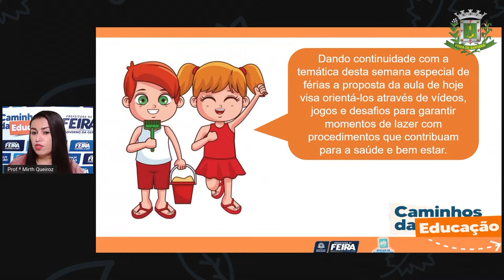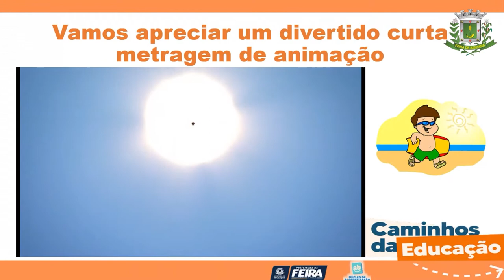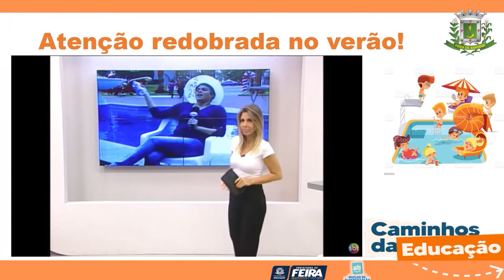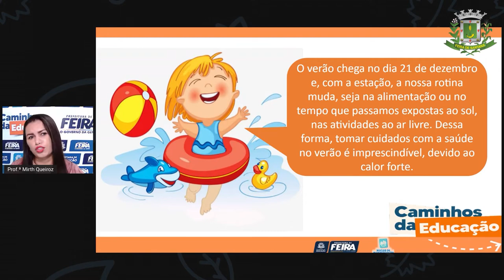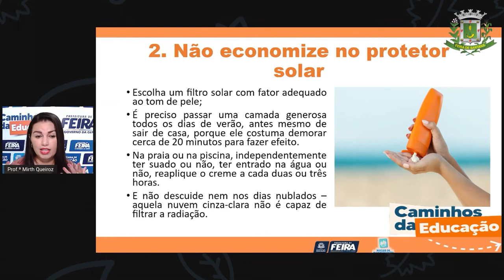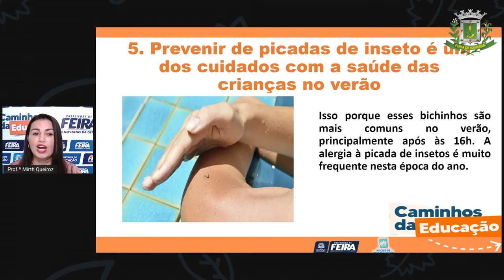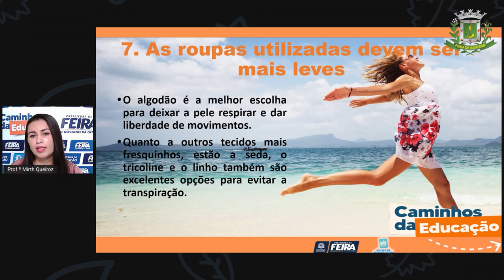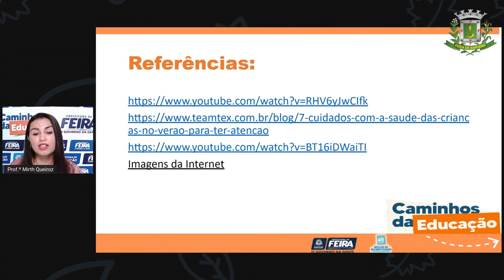4ºANO AULA 211 MAT e C NAT Férias Saudáveis Prof.ª Mirth